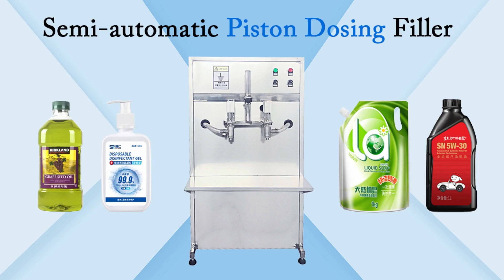HYSP2-HF Floor Standing Type Semi-automatic Piston Dosing Bottle Liquid Filling Machine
HYSP2-HF Floor Standing Type Semi-automatic Pneumatic Piston Dosing Bottle Liquid Filling Machine

半自动液体灌装机 شبه التلقائي السائل ملء آلة  poolautomaatsed vedelik täitmise masin полу - автоматична машина за течен пълнене półautomatyczna napełniania maszyny cieczy semi - automatisk flydende maskine til fyldning  semi - automatic liquid füllmaschine  полуавтоматические жидкость наполнения машины liquide de remplissage machine semi - automatique puoliautomaattiset neste täyttää laite  반 자동 리퀴드 기계  Semi - automatisch - poloautomatické prostupující stroj semi - automată lichid umple masina  Semi - automática máquina de enchimento líquido 半自動液体充填機 halvautomatiska flytande fylla maskinen  stroj za polnjenje polavtomatsko tekočina กึ่งอัตโนมัติเครื่องบรรจุของเหลว Semi - automatica maquina de llenado de liquidos ημι - αυτόματο υγρό πλήρωσης  félautomata folyadék töltési gép semi - automatic liquid macchina per il riempimento  Châm nước máy, bán tự động. 半自動液體灌裝機

▶Semi-automatic floor type pneumatic piston filler Details
█Semi-automatic Double Heads Pneumatic Piston Liquid Filling Machine is designed accord to the foreign advantage technical. It is with simple structure, high Accuracy and easy for operation. Suit for medicine daily use foodstuff pesticide and any other special filed .It is the bests equipment to fill high thickness material and paste. Accord to GMP, the parts which contacting material are all made of stainless steel .Machine with filling volume adjustable, filling speed also can be changed as you like, high accuracy.
Filling nozzles designed with non drip function. This serious machine has single nozzle model, doubie nozzles model and explosion proof model. Semi Automatic Double Heads Pneumatic Piston Liquid Filling Machine is mainly used for bottling of daily chemical, agricultural chemical, food, personal care and pharmaceutics industry.

█Main technical parameters:
Filling range: 100-1000ml, 500-2000ml, 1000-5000ml Optional
Filling nozzle outer diameter: Customized according to bottle mouth
Filling speed: 200~1500 bottles/minute according to bottle filling volume
Control method: Pedal
Working air pressure: 0.4-0.6Mpa
Operation voltage: 220V or 110V, Single phase
Electricity consumption: 0.2kw

▶Hengyuan Machinery sincerely hope to cooperate with clients all over the world. We will reply immediately upon receiving your message.

█ HYSP2-HF Semi-automatic Floor Type Pneumatic Piston Filling Machine website URL

⏩Catalog